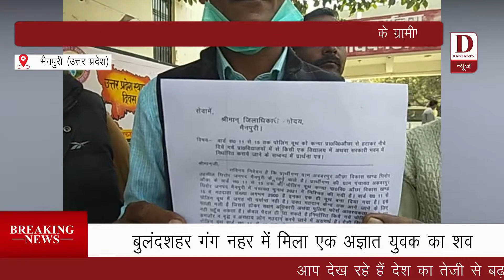Dastak TV newsपोलिंग बूथ बदलवाने को डीएम से लगाई गुहार